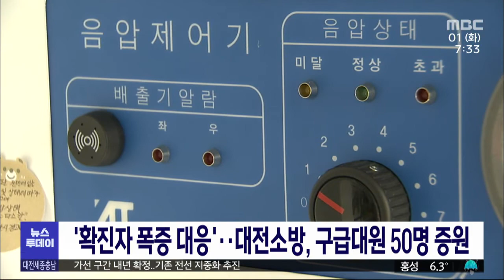"코로나19 확진자 폭증 대응" 대전소방/대전MBC